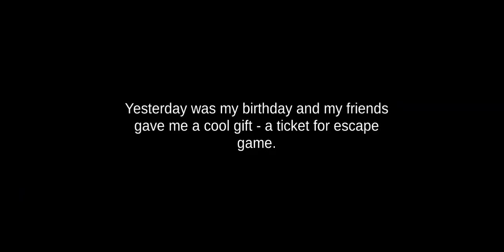Scary Horror Escape